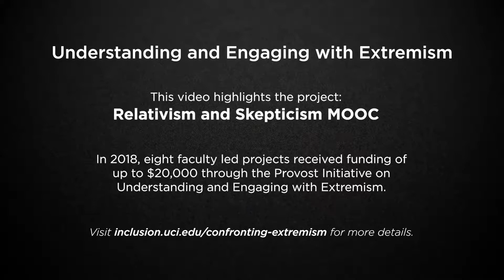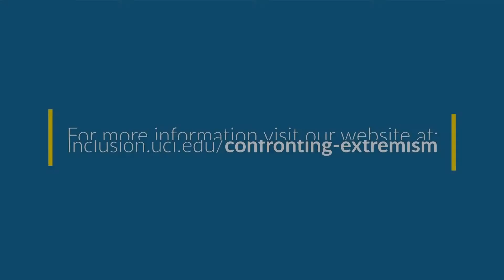Relativism and Skepticism: Massive Open Online Course (MOOC)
The aim of this project is to develop two MOOCs (= Massive Open Online Courses) on the topics of ‘Relativism’ and ‘Skepticism.’ The MOOCs will confront some of the core intellectual issues that we believe lie behind some recent worrying trends in public life, and which we think leads to extremism, such as the growth in conspiracy theories and fake news, the denial of climate change (and the rejection of the authority of scientific expertise that goes with it), and the sometimes toxic and personal nature of political debate. We believe that at the root of these societal challenges are core epistemological issues. What is the status of relativism: to what extent is the truth ‘objective’, as opposed to being relative to certain ‘subjective’ or contingent factors, such as social structure? And what is the proper scope of skepticism: when is it virtuous, and when does it constitute a vice? The MOOCs will bring together an interdisciplinary team of academics from across UCI to engage with these ideas in an accessible manner, and will thus serve to showcase the distinctive kind of interdisciplinary research that UCI does to a worldwide audience. Finally, we will screen these MOOCs at special campus-wide events alongside a panel discussion, and we will also use the courses for outreach in local high schools.